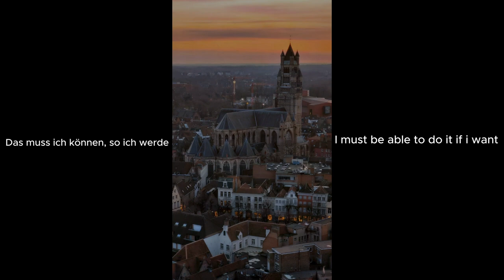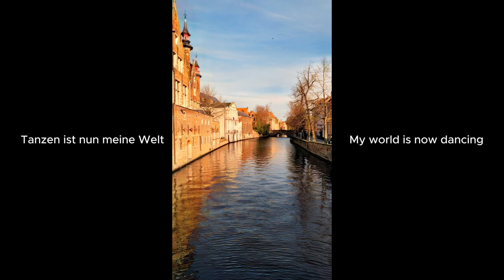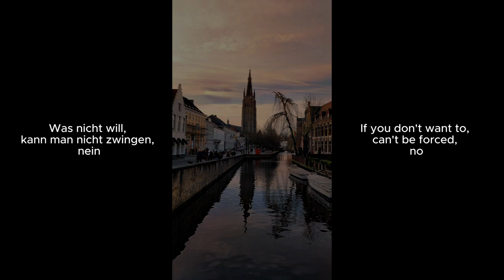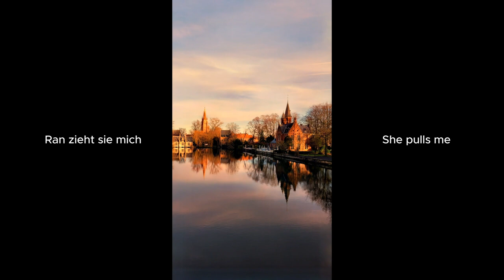Tanzlehrerin English Lyrics Till Lindemann / Tanzlehrerin translation (Dance Teacher)